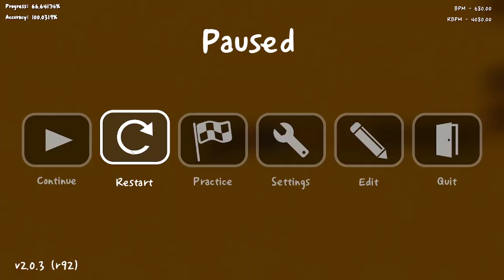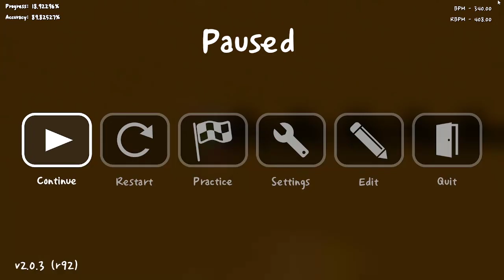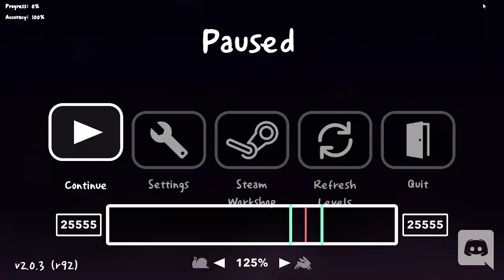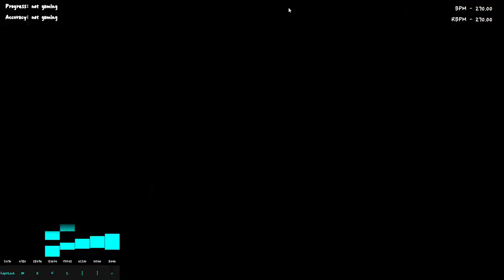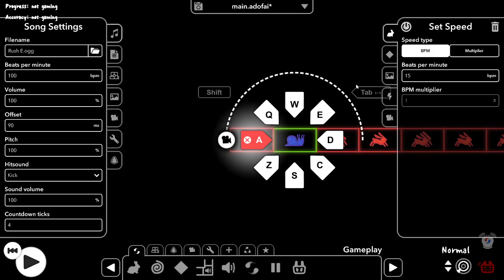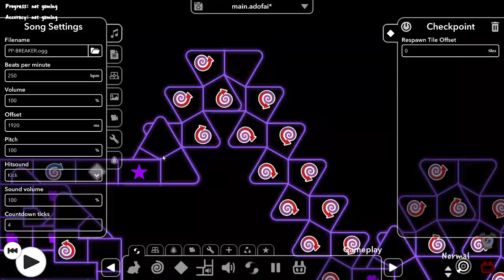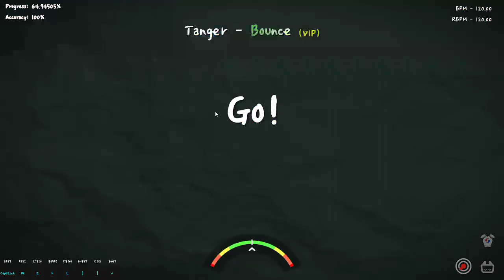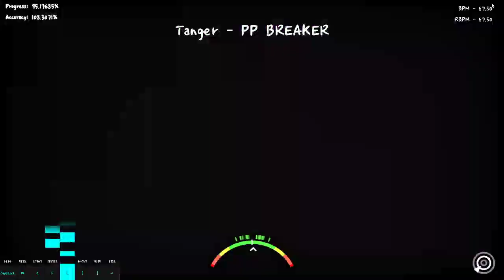Clearing my first level 16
to catch more content like this :)
Live every saturday and sunday at 15:00 CET or so
Maps:
Format: Title, Artist, Charter, link to the map